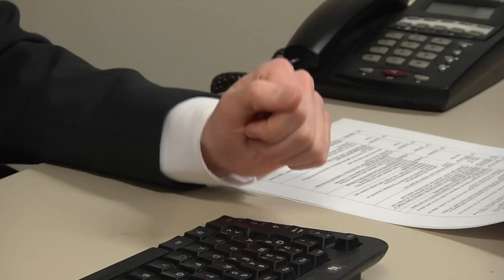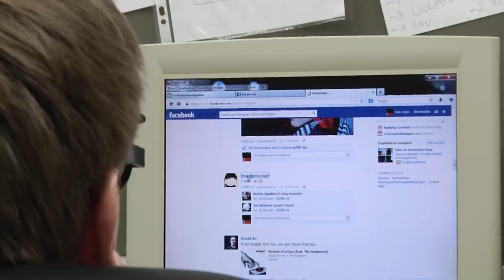Undercover Boss im Bürgerhaus Bennohaus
Der Fachbereich Medien im Bürgerhaus Bennohaus, Münster steht im Mittelpunkt dieser Ausgabe von "Undercover Boss".